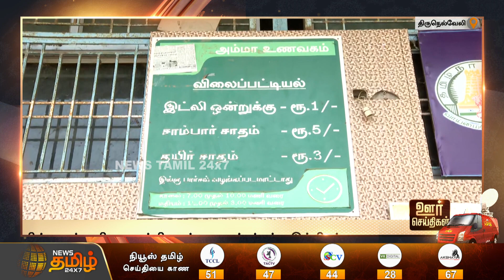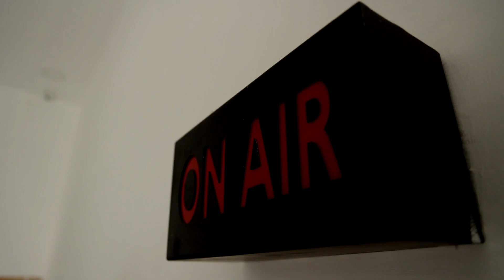முதியவருக்கு இட்லி இல்லை! பன்றிகளுக்கு 500 இட்லிகள்!அம்மா உணவகத்தில் அட்டூழியம் | Amma Unavagam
முதியவருக்கு இட்லி இல்லை! பன்றிகளுக்கு 500 இட்லிகள்!அம்மா உணவகத்தில் அட்டூழியம்